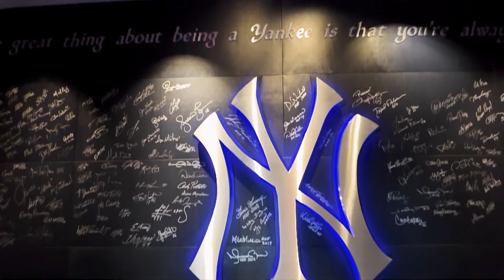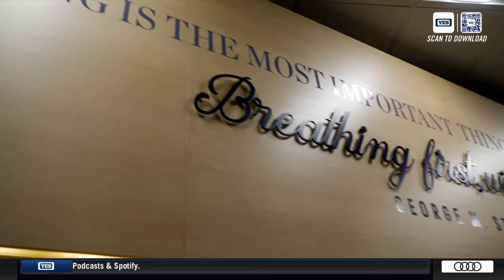Mere on the Move: Behind the Scenes inside the Yankees Clubhouse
Meredith Marakovits takes us behind the scenes inside the Yankees Clubhouse on this edition of 'Mere on the Move.'